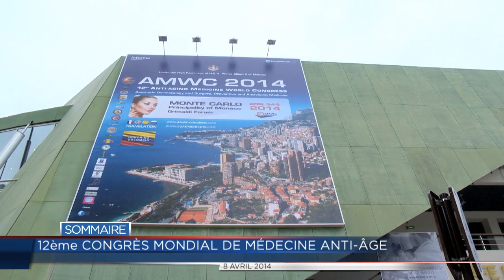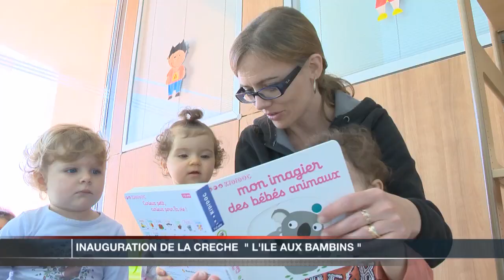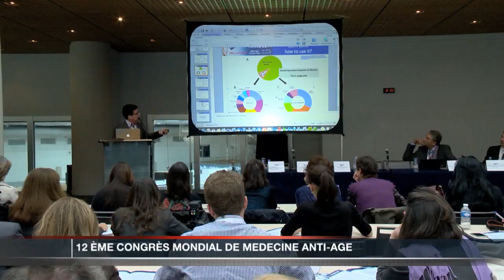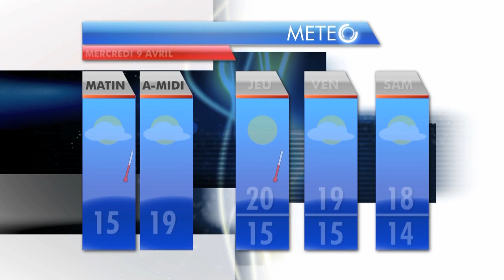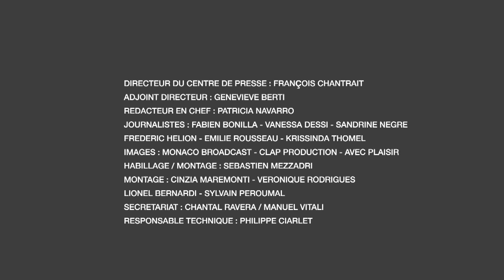JT Monaco Info du mardi 8 avril 2014